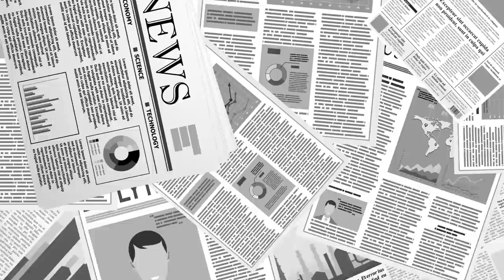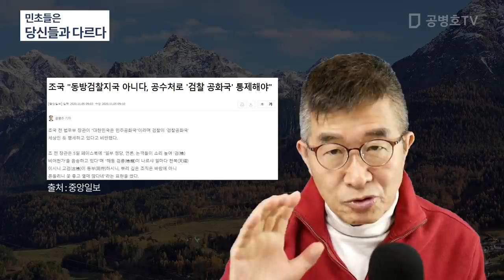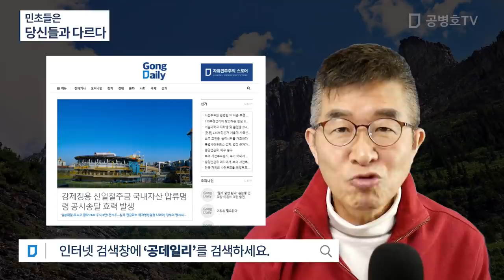민초들은 / 당신들과 다르다 [공병호TV]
Bitcoin : 3MTW849AkP2ftLeSK2teZHMmzLu7Z83s9U